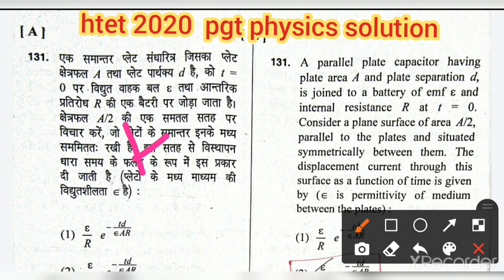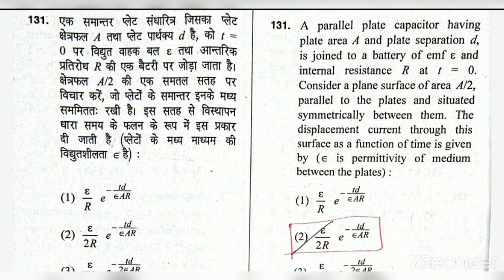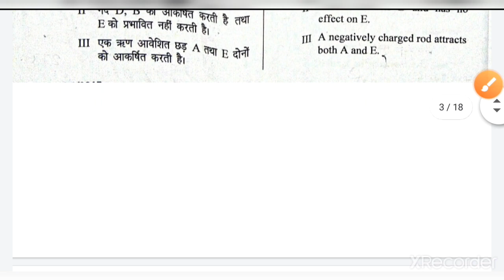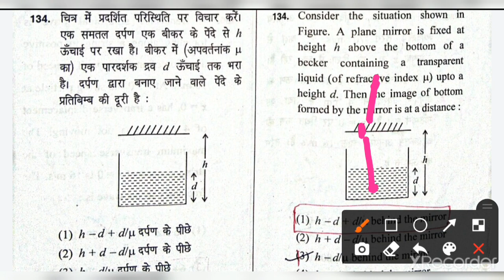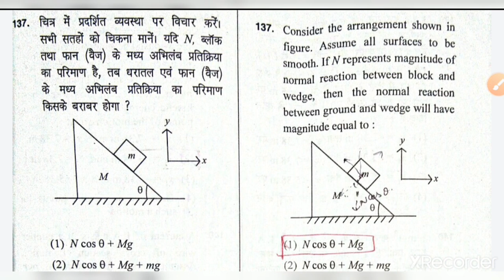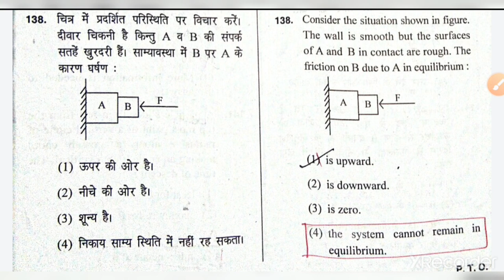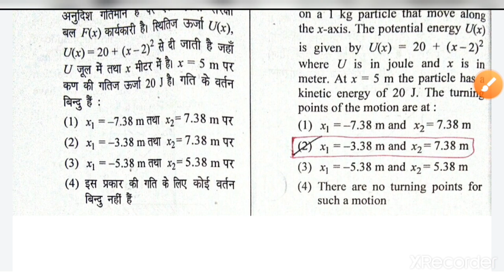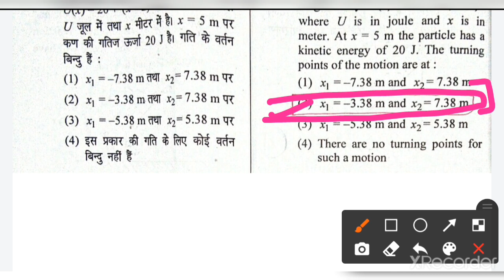Htet 2020 pgt physics paper solution part 5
This is the previous year paper of htet pgt physics 2020
I have discuss the solution of physics part of ques 131 to 140 and answers are matched with official answer key.

htet
htet pgt physics
htet previous year paper 2020
htet pgt physics solved paper 2020
htet previous year paper
htet previous year question paper pgt physics
htet 2020
htet pgt question paper
htet 2020 preparation
pgt physics
htet pgt physics preparation
htet physics
pgt physics preparation
pgt physics classes
pgt physics preparation for htet
pgt physics
htet pgt physics syllabus
htet physics solved paper
pgt physics classes
pgt physics classes for htet